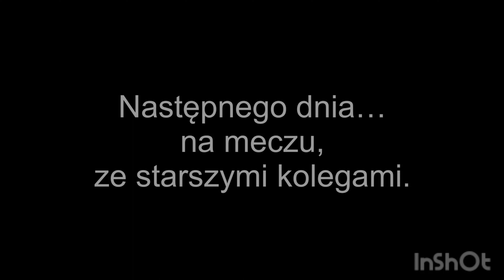25 metod zwodów piłkarzy w wykonaniu talentu z Zagłebia Sosnowiec !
Janek Sosna przyjechal do mnie 200 km szkolić się z dryblingu.
Zobaczcie efekty po 2 godzinach pracy  z Jankiem !